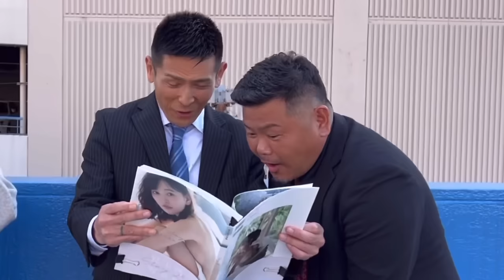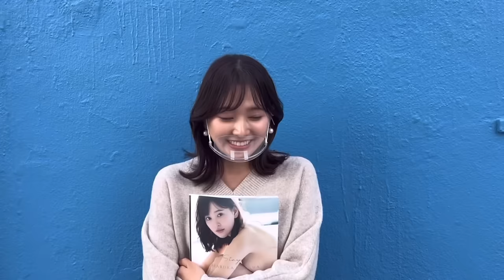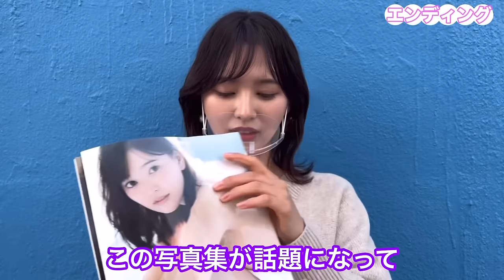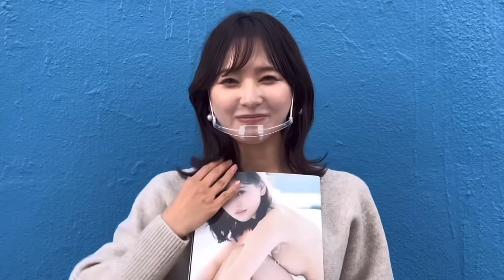【日本統一】ドラマ撮影現場に凸撃‼️写真集の感想もらいました💣✨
【日本統一 ~北海道編~】

・UHB北海道文化放送
・U-NEXT  配信中！

2nd写真集発売決🖤「Stay25」

事前予約はコチラから
🔹(サイン特典付き )ワニブックス通販

🔹Amazon

エイベックス所属。女優業中心に活動中。

美容・メイク。
ダイエットが趣味。
サウナ🧖‍♀️
食べることが大好き🤍

エイベックス・アスナロ・カンパニー株式会社

〒108-0073
東京都港区三田1-4-1 住友不動産麻布十番ビル
エイベックス・アスナロ・カンパニー（株）
兒玉遥宛

Twitterで上の４つのハッシュタグを入れて感想ツイートしてね(^^)/

これから【 こだまちゃんねる 】をどうぞ宜しくお願いします！